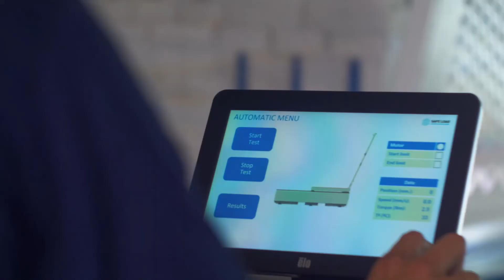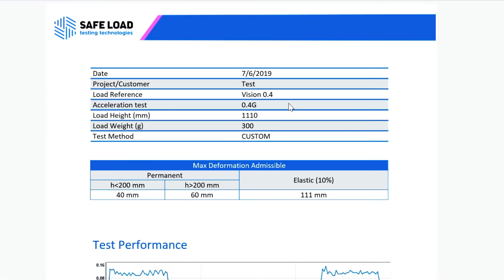Safe Load Testing Technologies Company Video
We are international providers of testing solutions for packaging optimization and validation.

With our innovative and cutting-edge solutions you will be able to perform simulations closer to reality to analyze the behavior of your cargo against distribution cycle hazards.